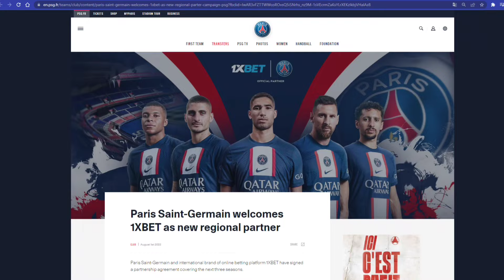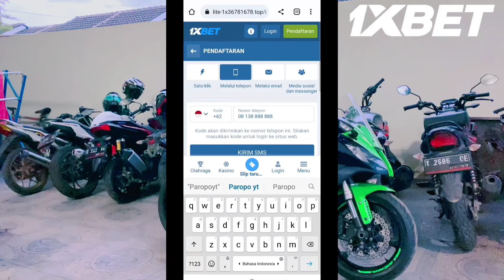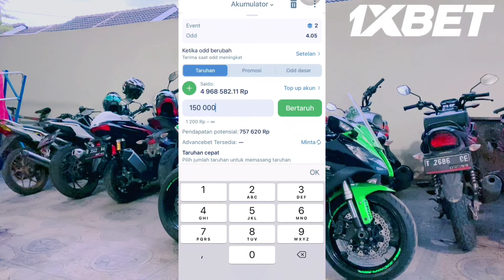DIREMEHKAN NETIZEN LAWAN CBR250RR PENGHUNI ANTASARI😱NINJA RR KU KENCENG BOSKU‼️